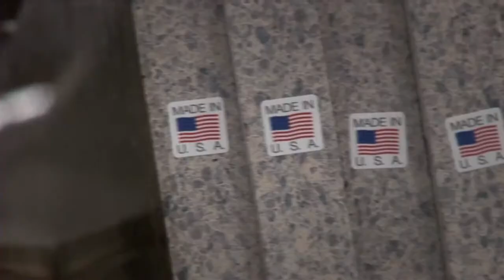Discover Marble & Granite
New England and Southwest Florida's leading importer and manufacturer of natural stone and quartz countertops, fireplaces and interior surface applications.